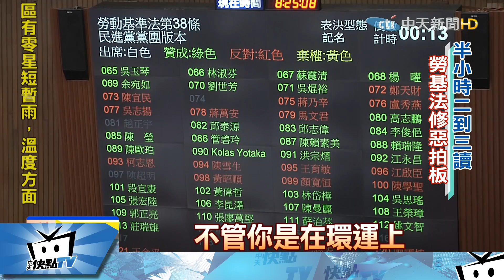20180111中天新聞 可連上12天、加班54小時 立委睡覺中「賣了勞權」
勞基法修法三讀，大砍勞工權益，包括原本的七休一變成14休二，工時間隔縮短成八小時。立法院修法的過程，極度粗糙，由於連夜闖關，攸關廣大勞工權益的法案，就在立委們半夢半醒之間表決通過。勞團在場外憤怒丟冥紙抗議，蔡總統則是為了一年內兩度修法，向全民道歉。